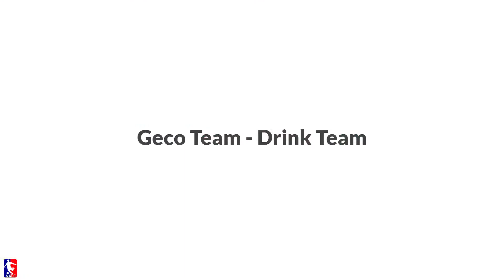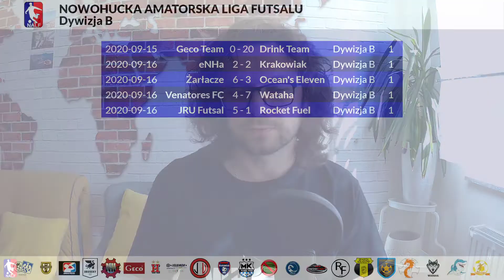Futsal w Krakowie odc. 57 - 1. kolejka Dywizji B